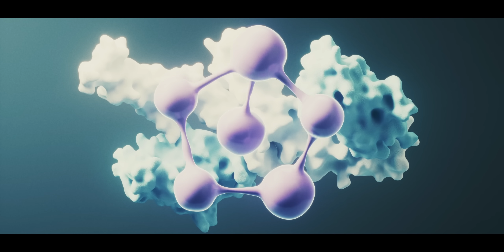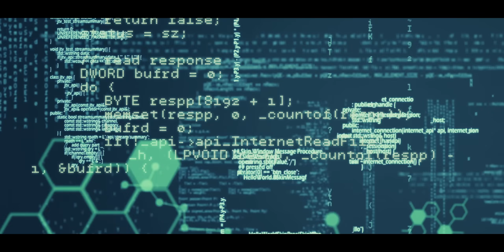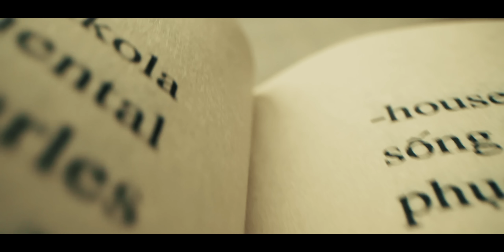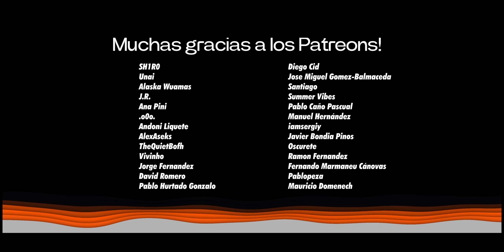GPT-4b micro: OpenAI transforma células madre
El último avance en inteligencia artificial de OpenAI está transformando el campo de la medicina regenerativa. Este video explora cómo el innovador modelo GPT-4b micro ha revolucionado el diseño de proteínas, superando incluso a los científicos más experimentados. Descubre cómo esta tecnología, desarrollada en colaboración con Retro Biosciences, está redefiniendo el uso de los factores Yamanaka al convertir células normales en células madre con una eficiencia nunca antes vista. La inversión de Sam Altman y su visión para extender la vida humana por una década son solo el inicio de un futuro prometedor para la bioingeniería y los tratamientos contra el envejecimiento.

Este avance llega en el contexto de paradigmas cambiantes en la biología molecular, donde GPT-4b micro se destaca por modificar proteínas y proponer combinaciones más efectivas. A diferencia de AlphaFold de DeepMind que predice estructuras, este modelo sugiere mejoras funcionales, marcando una diferencia significativa en cómo afrontamos los retos en medicina y biotecnología. En este video, analizamos las aplicaciones potenciales de estas innovaciones, desde nuevos tratamientos médicos hasta enzimas industriales más eficientes, con un enfoque en cómo la IA puede ser un colaborador activo en descubrimientos científicos.

Sin embargo, este avance no está exento de retos y críticas. Desde la falta de publicaciones revisadas por pares hasta la opacidad del funcionamiento de la IA, se examinan los problemas éticos y técnicos involucrados. Con la relación entre OpenAI y Retro Biosciences en el centro del debate, se discuten las implicaciones de este nuevo enfoque en la ética científica y la transparencia corporativa. Al final, este video te invita a reflexionar sobre el impacto de la inteligencia artificial en el futuro de la medicina y su potencial para redefinir nuestra comprensión de la biología.